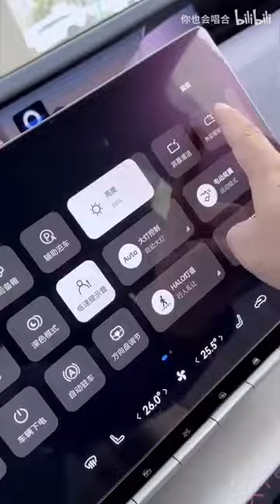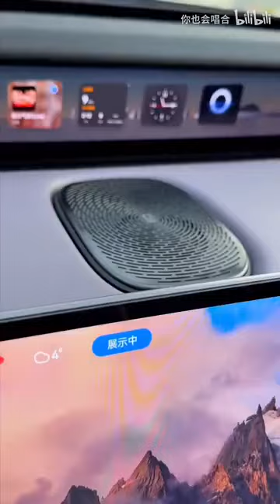AVATR 12-First person perspective test drive#evcars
New energy vehicles are the future trend, and Avita 12 is also a milestone